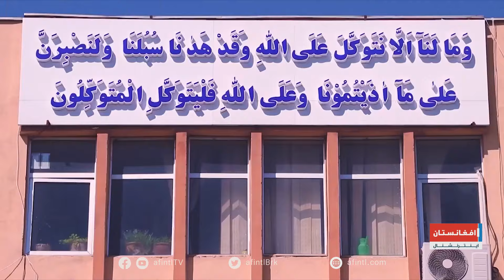سپړنه: د طالبانو بله اخلاقي رسوايي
د خپرونې مېلمانه: د کابل ښوونې او روزنې پوهنتون د اسلامي علومو پوهنځي پخوانی استاد سید هاشم امین، د سیاسي چارو شنونکې روح ګل افغان او دیني عالم مولانا عبدالصبور عباسي.